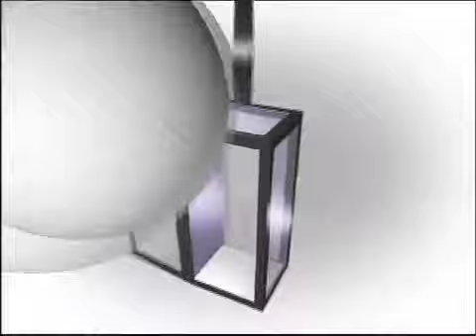ORDENA IFAI A PGR BUSCAR INFORMACIÓN SOBRE 35 MIL MUERTES RELACIONADAS CON LA DELINCUENCIA ORGANIZADA